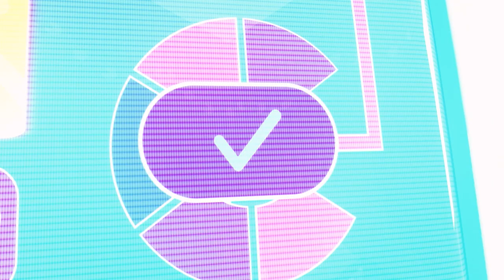La transformation de la mode de Lila n'est pas bonne ! | Polly Pocket Aventures Technologiques Ép 3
Voyez comment Polly aime ses amis ! Découvrez le monde extraordinaire de Polly sur YouTube !

⭐️Polly Pocket est inventive, bricoleuse et curieuse toujours à la recherche d'aventures. Lorsqu'elle hérite du médaillon magique de sa grand-mère, Polly se rend compte qu'il peut être réduit au format de poche, rendant son monde plus grand que jamais !

⭐️Lila est l'une des meilleures amies de Polly Pocket et une styliste hors pair. Grâce à sa passion pour la mode, Lila a toujours le bon accessoire sous la main lorsque ses petites aventures nécessitent une solution mode.

⭐️De nature extrêmement prudente, Shani est toutefois toujours partante pour un peu d'action avec ses meilleures amies. Pragmatique et consciencieuse, Lila et Polly savent qu’elles peuvent compter sur elle pour les avertir des dangers éventuels lors de leurs aventures.

⭐️Nicolas aime se concentrer sur l'étrange et le mystérieux, ce qui le conduit finalement à Polly et à son médaillon. Après lui avoir montré tout le bien que l'on peut faire avec le médaillon, Nicolas rejoint l'équipe de Polly et lui fait la promesse de garder son secret.